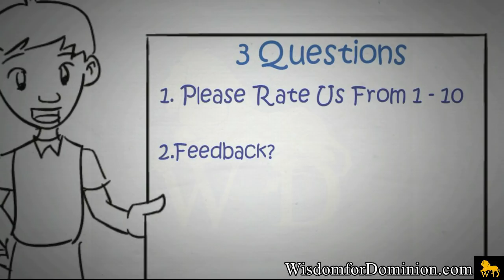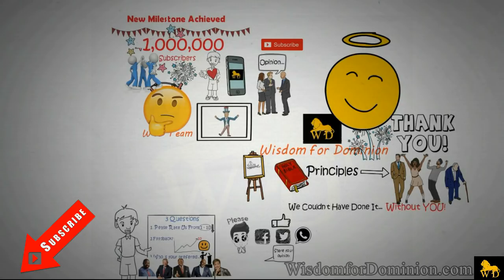10,000 Subscribers Milestone Achieved by Bodas Djoumessi (Wisdom for Dominion)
We couldn't have made it this far without your love and support. We are so thankful and blessed to you all out there. Our desire is to continue to serve you at our max potential bringing immeasurable value to your lives. Thanks again for all your support.
Bodas Djoumessi,
Founder,
Wisdom for Dominion.

Purpose: To produce wonderful illustrated videos on kingdom principles to help anyone live a successful and fulfilled life.

Vision: To impact and transform millions across the globe and reach a fan base of 1,000,000 subscribers =)

3 QUESTIONS

1. Please Rate Us from 1 - 10 in the comments

2. Tell us what you think we could do to earn a 10/10 rating from you. :)

3. Tell us your best/preferred motivational speaker.

Thank You Ladies and Gentlemen. Together we can do this. Please Keep Up the Likes, Shares and Comments ;)

** GEAR